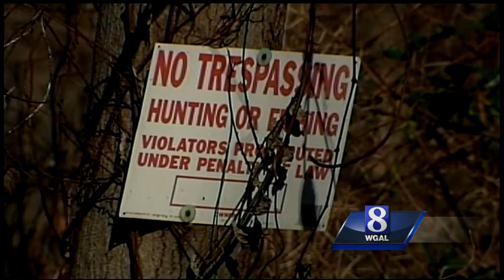DA: Unclear if missing woman was killed at Middle Creek or elsewhere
Two weeks ago a 23-year-old Berks County woman disappeared. On Sunday, her body was found in a Lancaster County park.